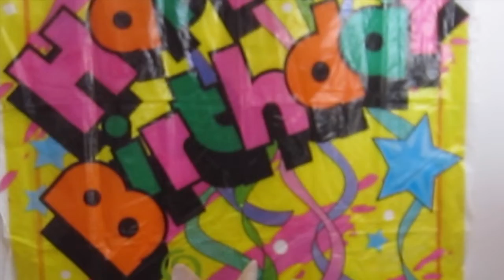🎉Kiko🎁1st🎂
Celebrating Cat 1st Birthday